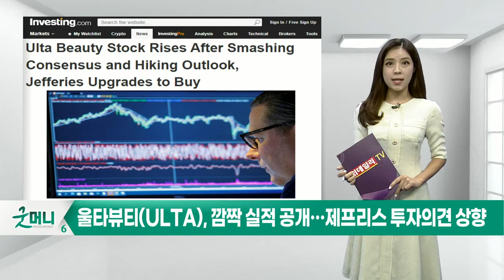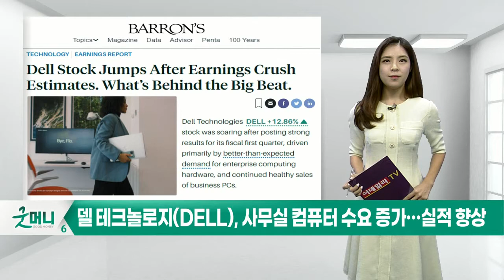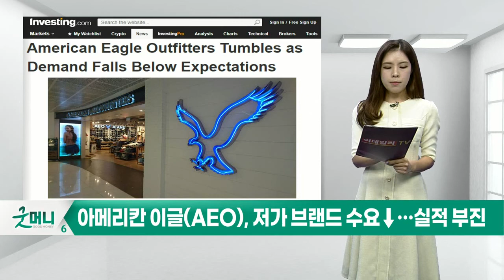울타뷰티(ULTA), 델 테크놀로지(DELL), 아메리칸 이글(AEO)_미국 특징주 (20220530)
울타뷰티(ULTA), 깜짝 실적 공개… 제프리스 투자의견 상향
델_테크놀로지(DELL), 사무실 컴퓨터 수요 증가… 실적 향상
아메리칸_이글(AEO), 저가 브랜드 수요↓… 실적 부진